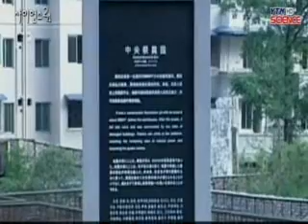쓰촨대지진 5주년...상처는 여전